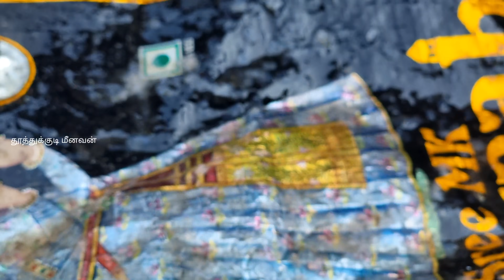கல்வெட்டி மீன் அவியல் பழைய கஞ்சிக்கு Inscribed fish avial for old porridge